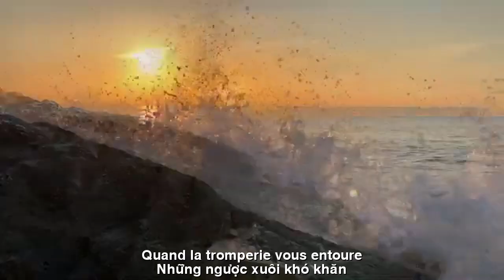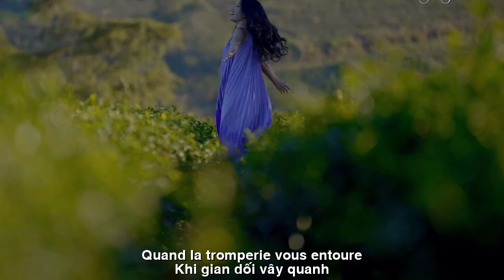[FULL HD]LẮNG NGHE TRÁI TIM MÌNH||ÉCOUTEZ VOTRE CŒUR||BÍCH LIÊN-VĨNH ĐIỆN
TÁC PHẨM:LẮNG NGHE TRÁI TIM MÌNH
||ÉCOUTEZ VOTRE CŒUR||
SÁNG TÁC:NS VĨNH ĐIỆN
TRÌNH BÀY:CA SỸ BÍCH LIÊN
ASM NS NGỌC TOÀN
LẮNG NGHE TRÁI TIM MÌNH.
Dù tình có trái ngang.
Dù tình có bẽ bàng.
Xin nhìn lại rất lâu.
Trên bao nỗi đau nầy.
Thì mấy vết thương còn. Rỉ máu.
Nụ cười có tắt đi.
Hương môi còn thơm ngát.
Tay cứ ngỡ đan tay.
Những chiều trên phố vui.
Cơn mơ đã tan rồi.
Sao vướng vất âm thầm. Trong tôi.
Ngày lại ngày trôi đi.
Dù có vương vấn chi.
Cũng vội qua.
Vì một đời phôi pha.
Bao tiếc thương xót xa. Cũng tàn theo.
Uổng một lần níu kéo.
Khi giấc mơ vụn vỡ. Đôi tay trống không.
Thà là đêm tăm tối.
Trong nín câm mà thôi. Một đời yên thân.
Đừng bận tâm trối trăn.
Khóc than những cuộc tình.
Khi gian dối vây quanh.
Những ngược xuôi khó khăn.
Khi hơi ấm xa rồi.
Người sẽ thấy yên lòng. Thả trôi.
ÉCOUTEZ VOTRE CŒUR.
Même si l'amour est contradictoire.
Écoutez votre cœur.
Même si l'amour est humiliant.
S'il vous plaît, regardez en arrière pendant longtemps.
Sur toute cette douleur.
Les blessures demeurent. Saignement.
Le sourire s'efface.
Le parfum de mes lèvres est toujours parfumé.
Mes mains semblaient jointes.
Des après-midi amusants dans la rue.
Le rêve est terminé.
Pourquoi es-tu coincé dans le silence ? Dans mon.
Jour après jour passe.
Quel que soit le problème.
Je me suis également précipité.
A cause d'une vie gâchée.
Tant de regrets et de chagrins. Également flétri.
C'est du gaspillage de tenir le coup.
Quand les rêves s'effondrent. Mains vides.
C'est mieux qu'une nuit noire.
Juste en silence. Une vie paisible.
Ne vous inquiétez pas.
Pleurer à cause d'histoires d'amour.
Quand la tromperie vous entoure.
Des hauts et des bas difficiles.
Quand la chaleur est loin.
Les gens se sentiront rassurés. Flotter.